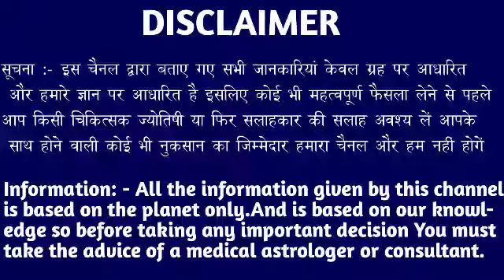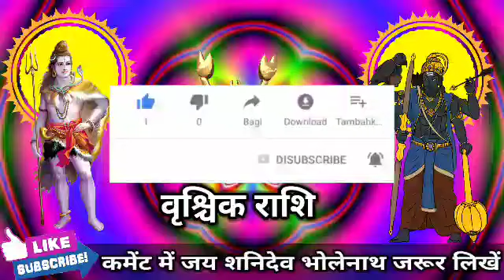वृश्चिक राशि 14 15 16 17 फरवरी सच्चाई सुनकर आंसू नहीं रुकेंगे रंक से राजा बनोगे। Vrishchik Rashi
वृश्चिक राशि वालों 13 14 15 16 फरवरी सच्चाई सुनकर आंसू नहीं रुकेंगे रंक से राजा बनोगे। Vrishchik Rashi